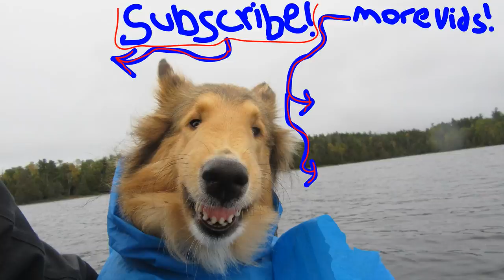Car Camping In A Hot Tent With My Dogs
I head out with my dogs to do some car camping in a hot tent!

Merchandise Available!

Or to send me something:
Matthew Posa